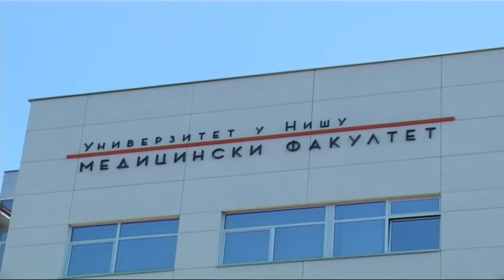RTV Belle amie